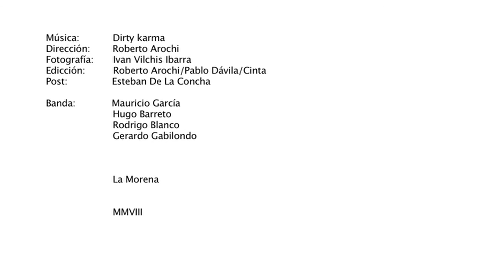Dirty Karma - "Friends"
Directed by Roberto Arochi
Photography by Ivan Vilchis
Produced by Cinta / Dilers